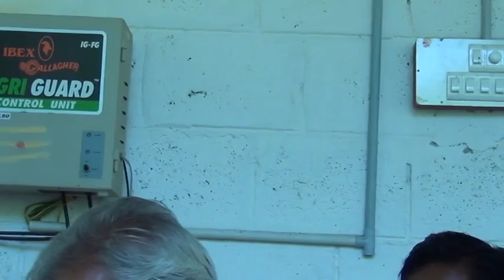Tiruvarutcholai Meeting 26 07 2015